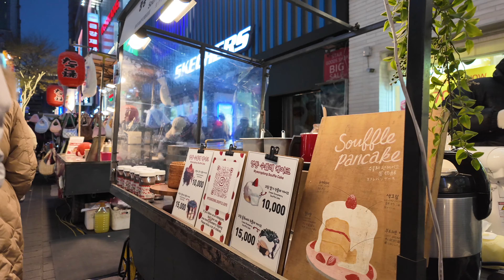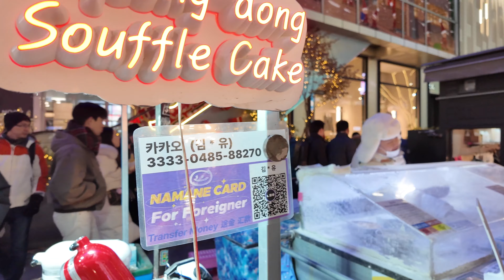Myeongdong, Seoul 🇰🇷 South Korea | Winter Market Tour | Street Food | 4K | City Walk | 명동 서울 한국 2023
A December walk at Myeongdong Street Food market in the Winter / Christmas season in Seoul, South Korea.

12월 한국 서울의 겨울/크리스마스 시즌 명동 길거리 음식 시장 산책.